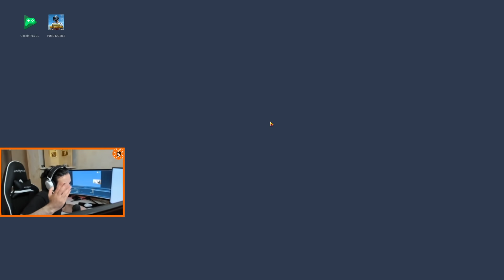حلقة الاخيرة 😭 أترو ضد بوجاسم ودشكا و تيفا 😍 PUBG MOBILE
تحتاج أي مساعدة أو سؤال؟ تواصل معي علئ الفيسبوك
اي دي أترو بلعبة ببجي 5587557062
لاتنسو تعطون دجاجات وسيارات ودارجات😊 أحبكم ❤️